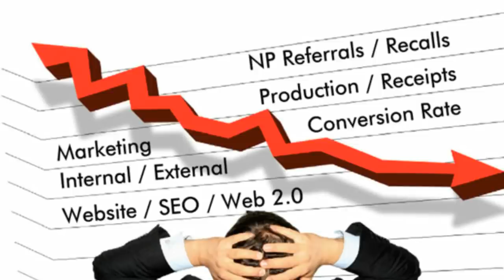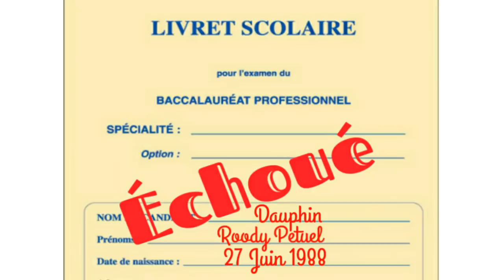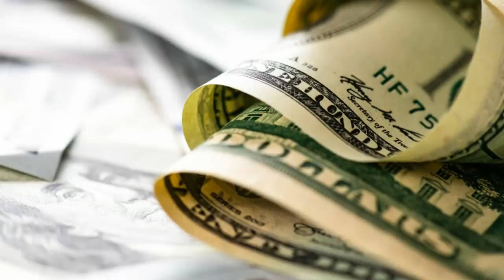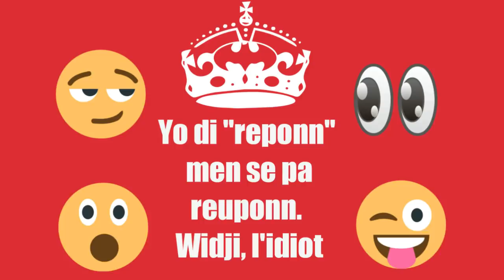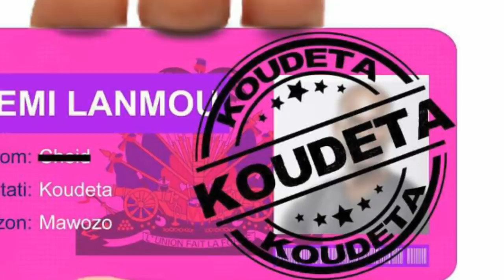Istwa Kòman Roody Roodboy Devni Atis !!!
Mèsi ak chak grenn moun ki gade videyo sa a. LIKE, KÒMANTE, epi ABÒNE. M garanti w ke w pap regrèt. Nou chaje pwojèèèè !!!